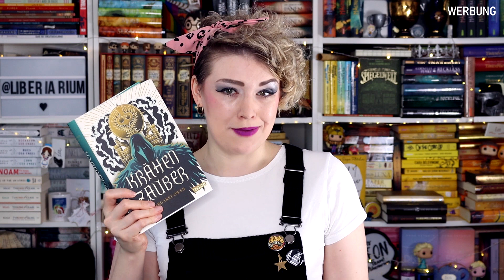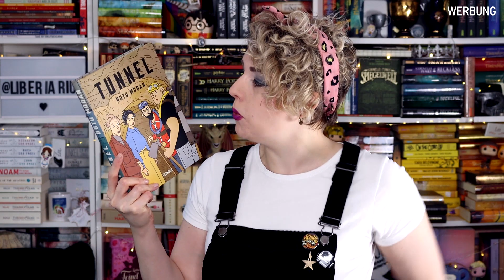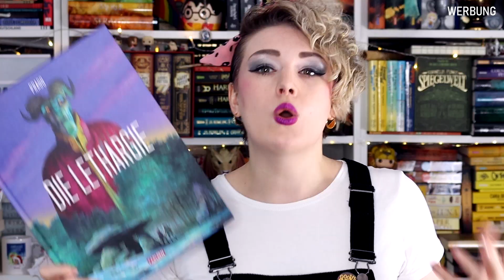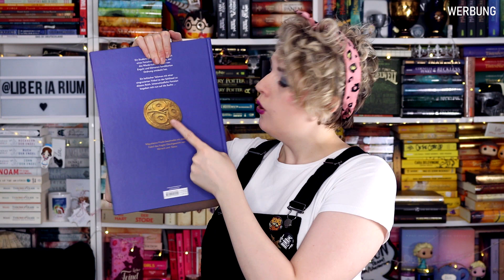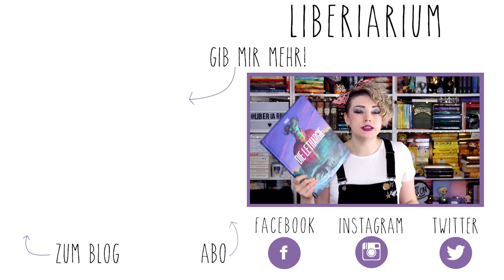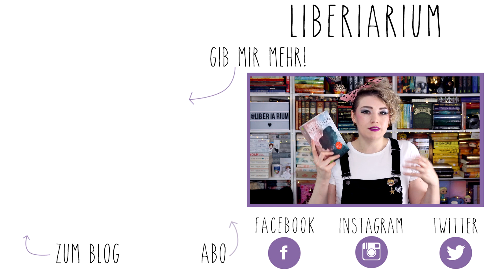Der Carlsen Book Haul der Fortsetzungen! | Dezember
Meine Carlsen Neuzugänge! Ich erhalte dafür eine Aufwandsentschädigung von Carlsen.

Familiarium Merch ✂️

TEILNAHMEBEDINGUNGEN:

An der Verlosung teilnehmen darf jeder mit einem Wohnsitz in Deutschland, Österreich oder der Schweiz. Ihr müsst hier in den Kommentaren das Video mit einem der genannten Codewörter versehen und mir verraten, warum ihr das Buch haben wollt. Da das Gewinnspiel nur für meine Follower_innen ist, solltet ihr mir ein Abo dagelassen haben. Ihr müsst 18 Jahre alt sein oder die Einverständniserklärung eines Erziehungsberechtigten haben. Eine Auszahlung des Gewinns ist nicht möglich. Die Verlosung läuft vom 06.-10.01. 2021. Am Folgetag lose ich per Zufallsprinzip aus. Ihr erfahrt, ob ihr gewonnen habt, wenn ich euren Kommentar mit der Nachricht über euren Gewinn beantworte. Der Rechtsweg ist ausgeschlossen. Die Bücher verschickt der Carlsen Verlag an euch. Ihr müsst Carlsen auch mitteilen, welches Buch ihr gewonnen habt und in der Mail meinen Kanal angeben. Carlsen nutzt die Daten einmalig für den Versand und löscht sie anschließend. Wenn ihr euch im Gewinnfall nach 24 Stunden nicht beim Verlag meldet, lose ich erneut aus.